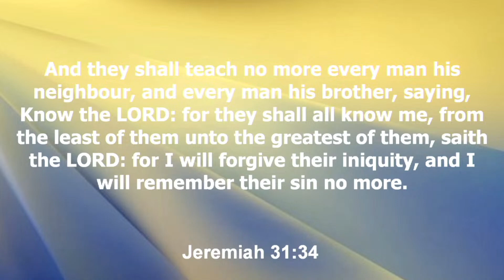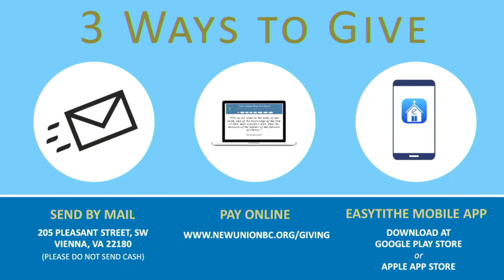The Least Unto The Greatest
Jeremiah 31:34
And they shall teach no more every man his neighbour, and every man his brother, saying, Know the Lord: for they shall all know me, from the least of them unto the greatest of them, saith the Lord: for I will forgive their iniquity, and I will remember their sin no more.